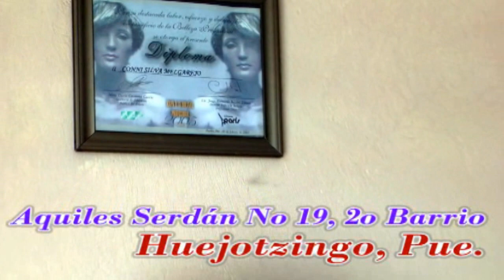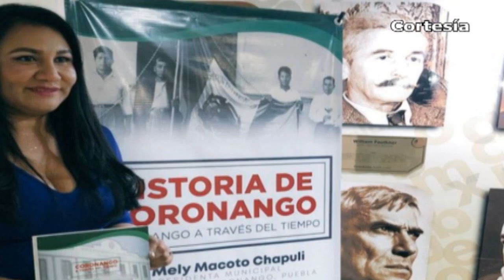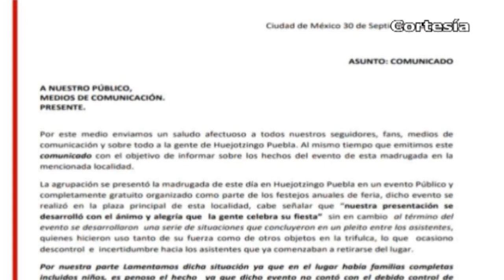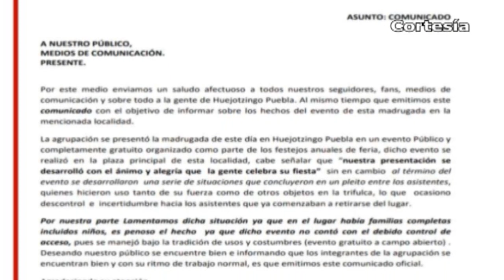Noticias Huejotzingo & Puebla (Lunes 01 de Octubre 2018)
*Presentan libro sobre la historia de Coronango
*Coronango entre los municipios que concentraron mayor demanda de vivienda
*Denuncian el robo de autos durante actividades de la Feria de Xoxtla
*Disfrutan fieles de vistosos juegos artificiales durante fiesta patronal en Huejotzingo
*3 hechos violentos se registraron durante serenatas en Huejotzingo
*Fortalece gobierno del estado lazos comerciales con China
*Resolverá TEEP impugnación tras recuento en un plazo máximo de 5 días
*Exhiben Tesoro arqueológico de clase mundial en Puebla